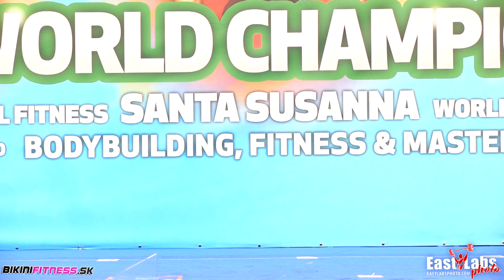Best Bikini Girls - 2020 World Fitness Championships up to 166cm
I-walks by the best bikinifitness girls in up to 166cm category at 2020 World Fitness Championships. Joanna Tanska, Simona Hostacna, Violeta Palamarchuk, Sanna Paasimaa, Alexandra Subotic and Iryna Ovsiienko.